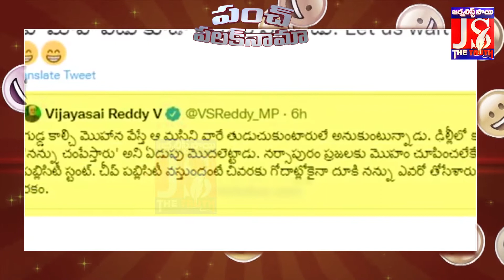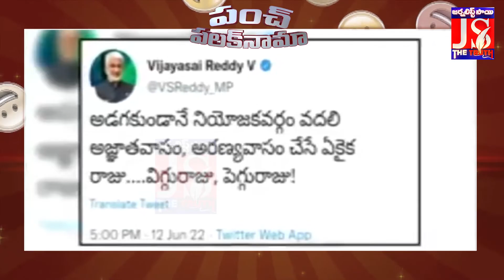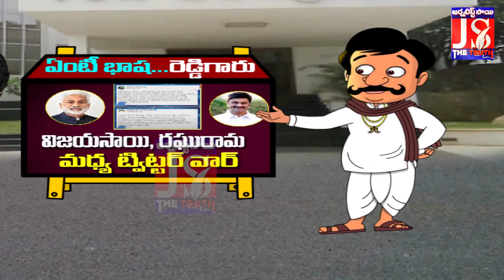Vijayasai Reddy | Tweets Effect | Shocked to All | అవి ట్వీట్లా... బూతు కాట్లా...